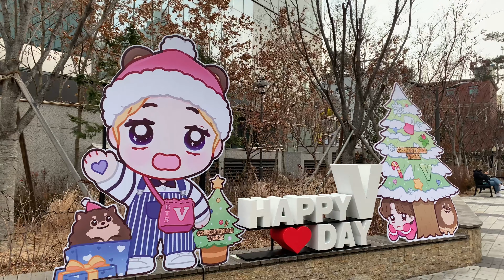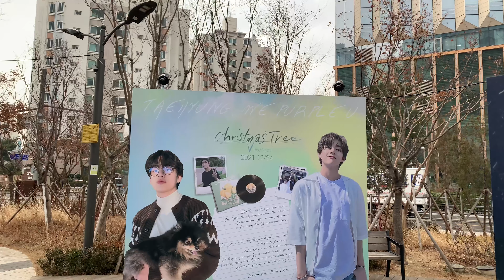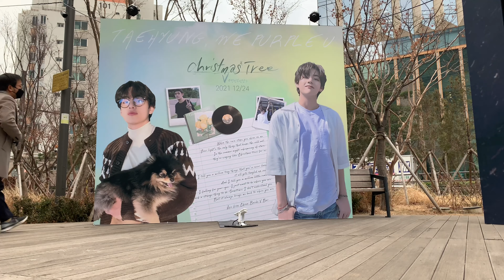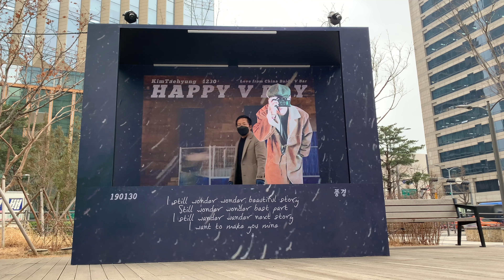BTS V Day Project in HYBE